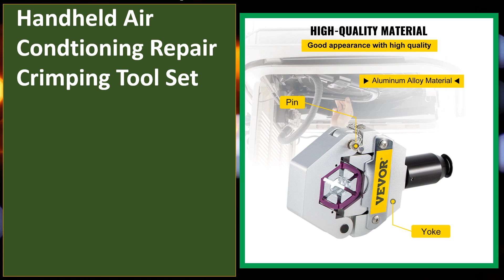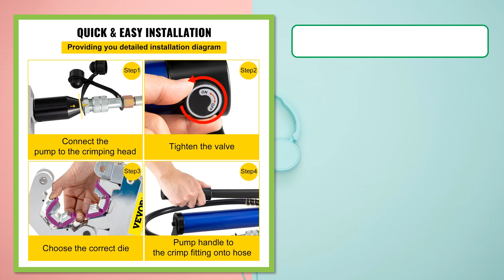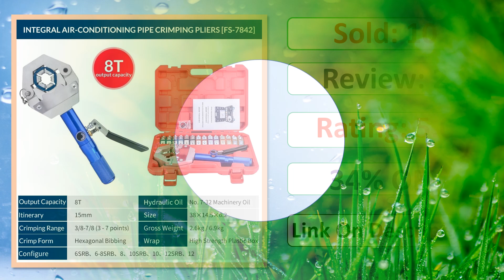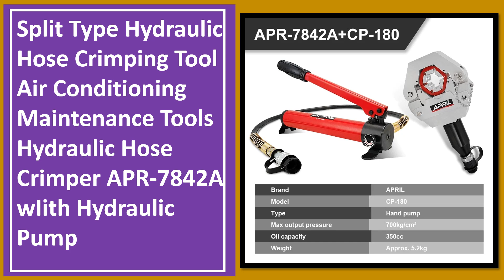Top 5 Best Hydraulic Hose Crimper In 2024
Looking for the Best Hydraulic Hose Crimper, In this video I have compiled a list of the top 5 Hydraulic Hose Crimper in the market. Check Link For Full Product Information.

5. VEVOR Hydraulic Hose Crimper 71500 Separable Hydra-Krimp with Aluminum Pump Handheld Air Condtioning Repair Crimping Tool Set

4. Hydraulic Hose Crimper Hydra-Krimp 71500 Manual A/C Hose Crimper Kit Air Conditioning Repaire Hose Crimping Tool

3. DOOROOM Hydraulic Hose Crimper Conditioning Manual Hose Crimper Kit Air Conditioning Repaire Handheld Hydraulic Hose Crimping

2. VEVOR Manual AC Hose Crimper Kit 71500 with 7Dies Hydraulic Hose Crimping Tool Hydraulic Press Auto Air Conditioning Repair Set

1. Split Type Hydraulic Hose Crimping Tool Air Conditioning Maintenance Tools Hydraulic Hose Crimper APR-7842A wIith Hydraulic Pump